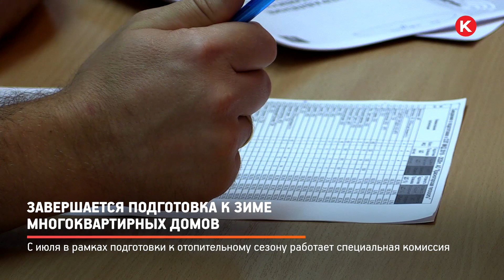КРТВ. Завершается подготовка к зиме многоквартирных домов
Откладывать уже некогда. Отстающие в графике подготовки к зиме управляющие компании пригласили на очередное совещание окружной комиссии, которая работает в преддверии отопительного сезона. 30 обслуживающих организаций отчитались о темпе работ. Жилой фонд они должны сдать не до первых холодов, а до первого сентября. Таково поручение главы округа.